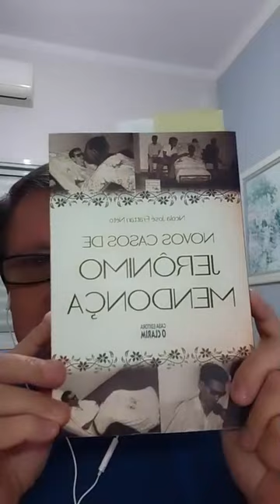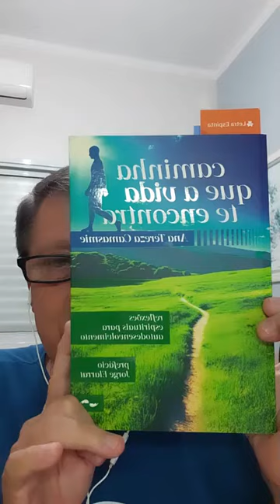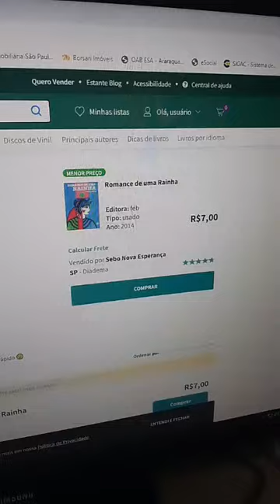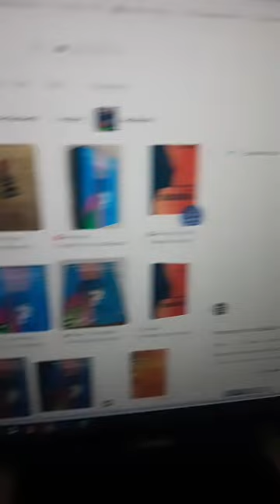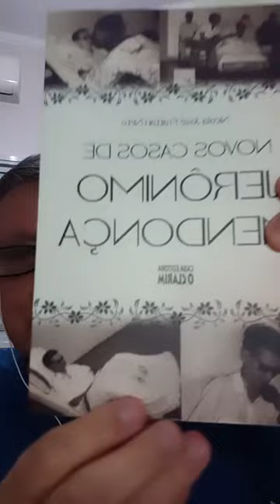# 20 - Vidas Passadas - Casos & Causos de Jerônimo Mendonça